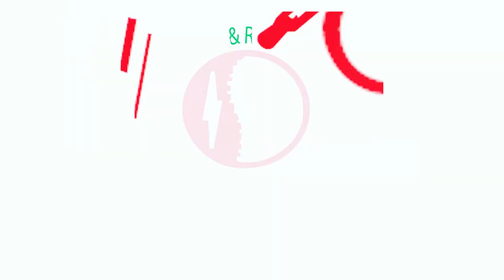ঘাড় ও হাতে ব্যথার রোগী সুস্থ হওয়ার সঠিক তথ্য | Dr.Md.Shafiullah Prodhan | ডিপিআরসি | DPRC Hospital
✺আমাদের  এর ঠিকানাঃ-
DPRC
12/1 Ring Road, shyamoli Dhaka-1207, Bangladesh.
(ডিপিআরসি , 12/1  রিং রোড শ্যামলি ঢাকা-১২০৭ বাংলাদেশ)